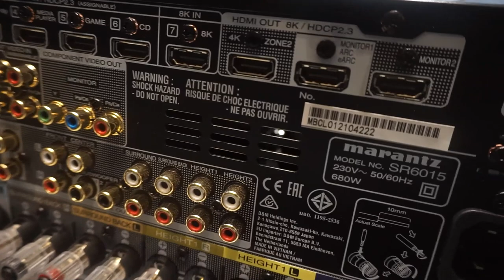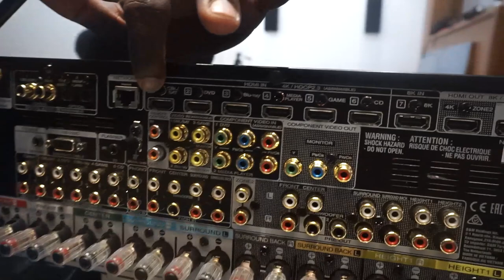Italian Speaker For Home Theatre Part 2| Installation & Review|3RD EYE TECHNOLOGIES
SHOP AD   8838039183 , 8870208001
FACEBOOK    KAATUPUCHU
INSTAGRAM  KAATUPUCHU

This system is completely non dedicated home theatre system. This Home cinema setup giving you excellent theatrical experience. ITALIANHOMETHEATERSOUNDLEDPEALCITYTVAndroidtvsmarttvappsstandardtvuhd4kgoogletvandroid tvsonysmart tv vs android tvgoogle tvandroid tv vs smart tv which is bettertv buying guideandroid smart tvsmart tv vs non smart tvdifference between smart tv and android tvsmart tv and android tv differencebest smart tvandroid tv vs smart tv vs standard tvhow to choose the best tv